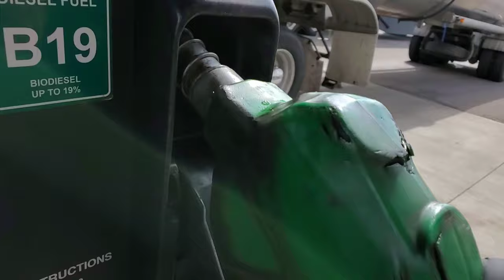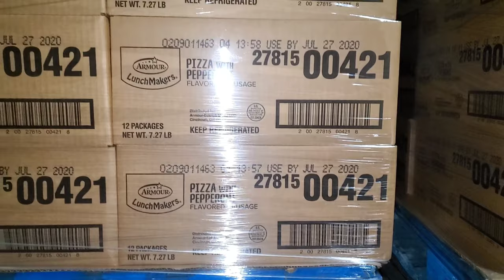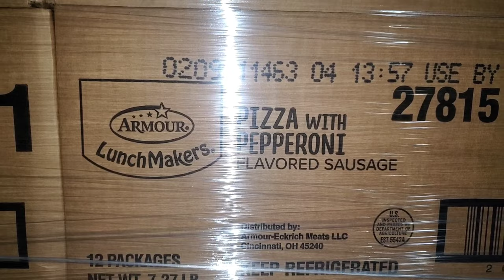INTERSTATE CLOSED!!!!!!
We start our week and I found a hitch hiker!!! And of course it can't go perfect, the construction season is here and they decide to close the interstate.  Tatertot keeps me company and we run from sioux city Iowa to Indianapolis In.